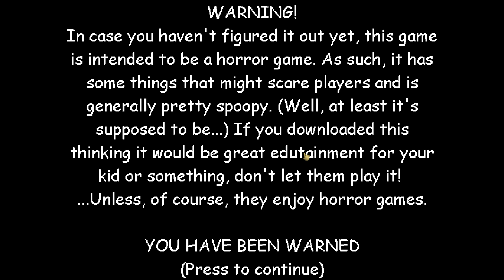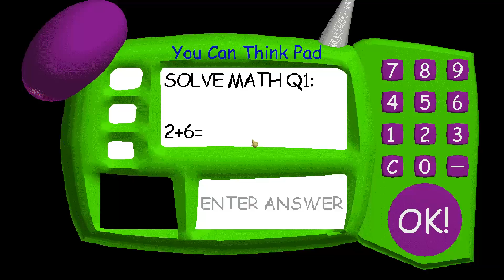It's FINALLY back!!!|Baldi's Basics